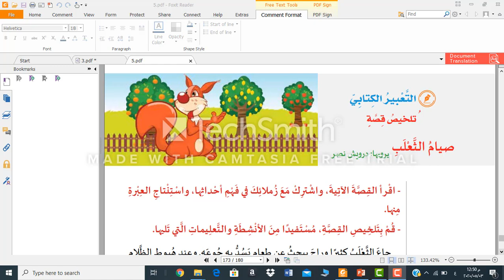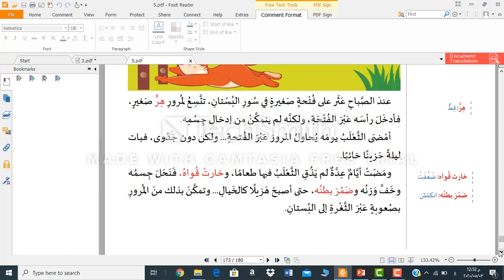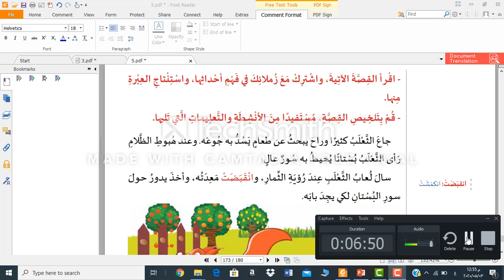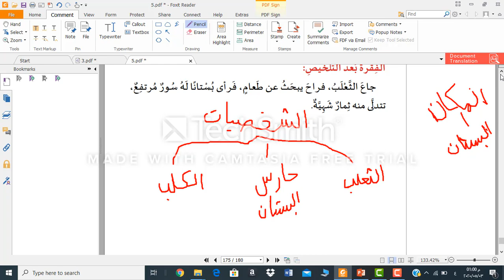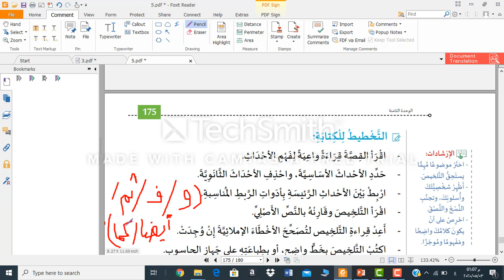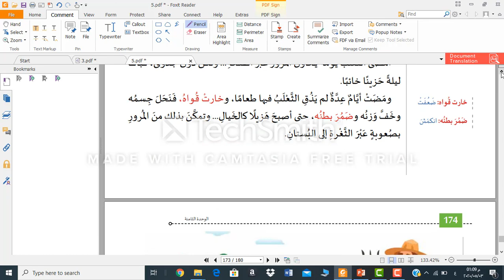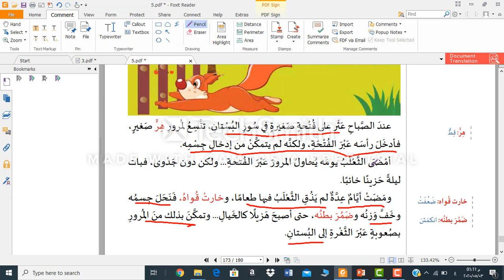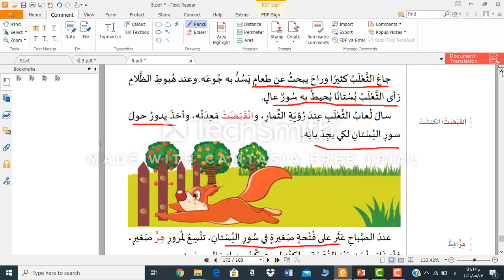الصف الخامس - اللغة العربية - التعبير الكتابي